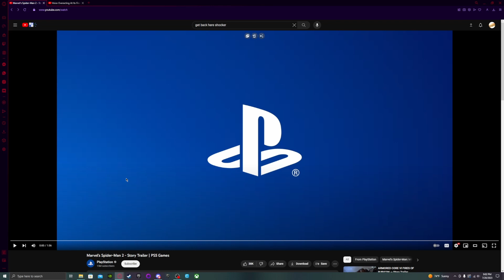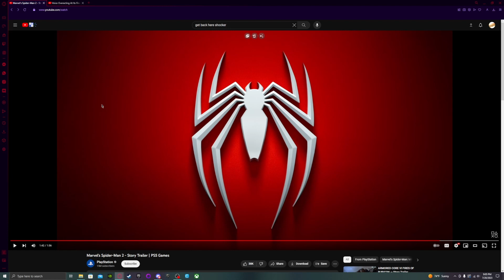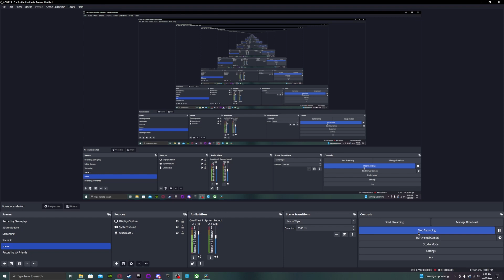Spider-Man 2 trailer REACTION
What did you all think of the trailer?

Time Stamps
Intro 0:00-0:29
Reaction 0:30-2:15
Shocker meme 2:16-3:10
Final Thoughts 3:11-8:37
Outro 8:38-8:53